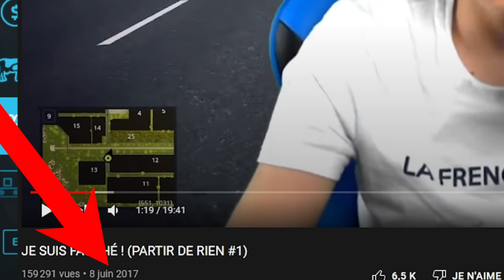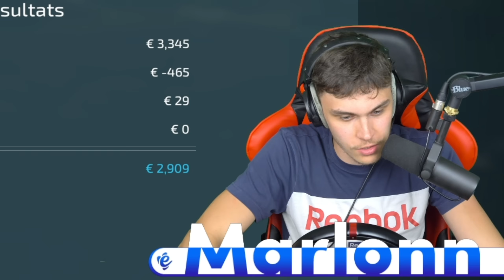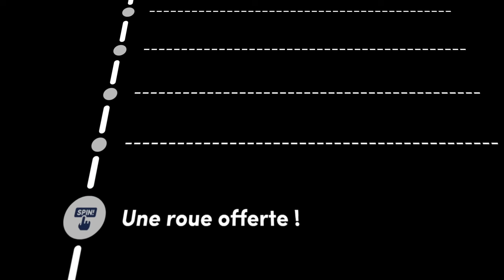Commencer avec 0 € ! | Partir De Rien Saison 5 #01 | (Farming Simulator 22)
Episode 1 de la carrière suivie Partir De Rien SAISON 5 sur Farming Simulator 22, dans laquelle je vais faire développer ma ferme sur FS22, bon visionnage ! 🚜 Les mods de la vidéo